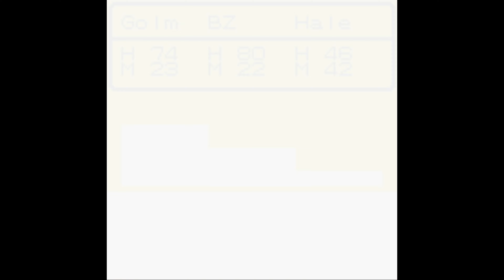Dragon Quest Monsters (Game Boy) | Gameplay | #04